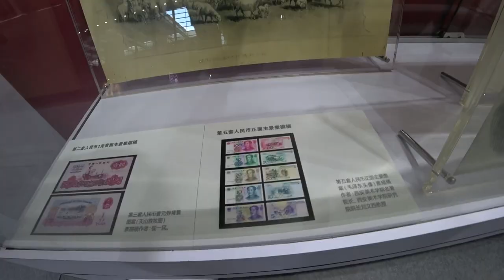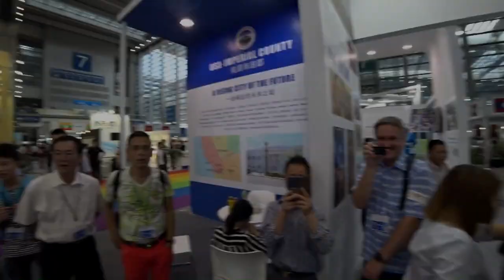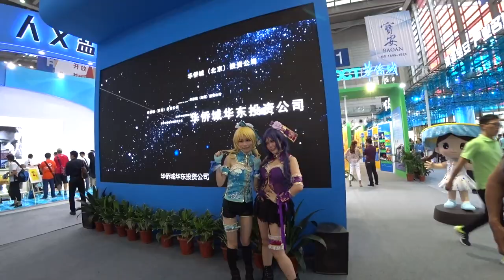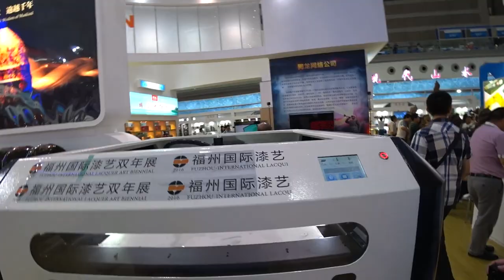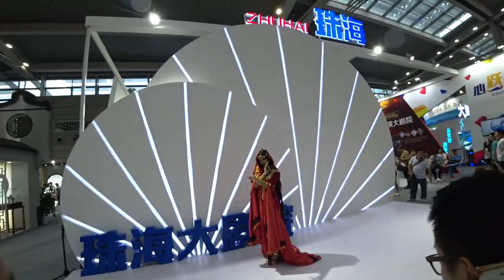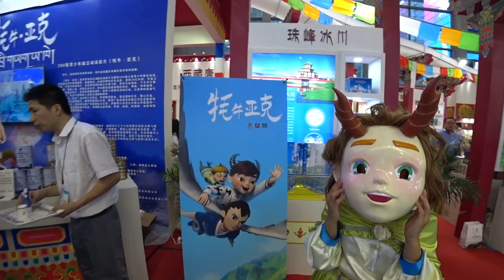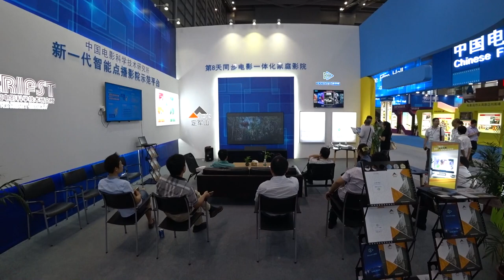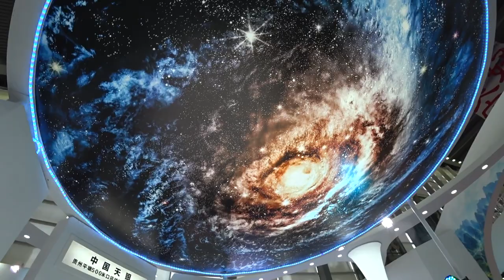КУЛЬТУРНАЯ ВЫСТАВКА В ШЕНЬЧЖЕНЕ 2017. МЫ НЕ ПЬЕМ! 😜 Shenzhen Cultural Industries fair.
КУЛЬТУРНАЯ ВЫСТАВКА В ШЕНЬЧЖЕНЕ 2017. МЫ НЕ ПЬЕМ! 😜 Shenzhen Cultural Industries fair.►СМОТРИТЕ ВИДЕО!